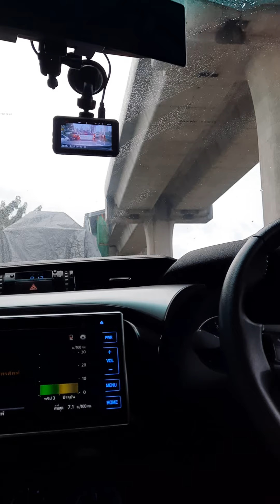เช้านี้ที่กรุงเทพเมืองรถติดคับ 15/10/64